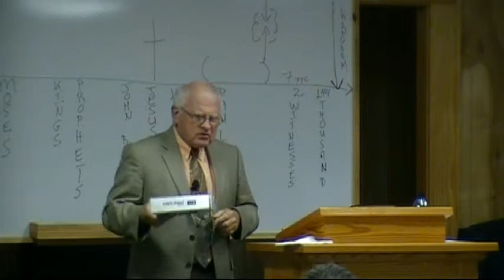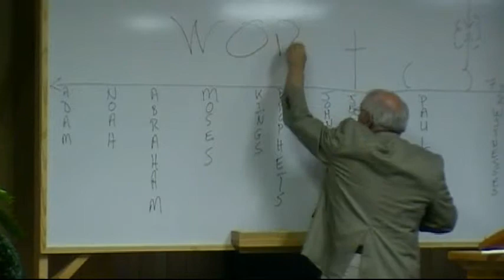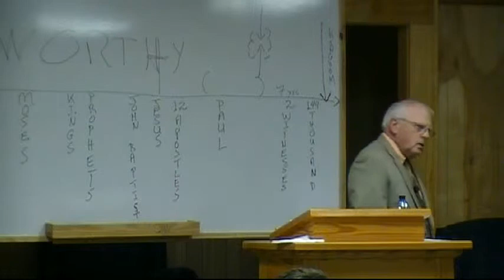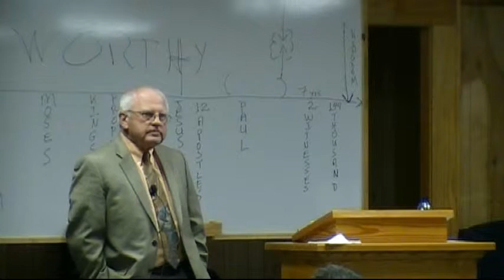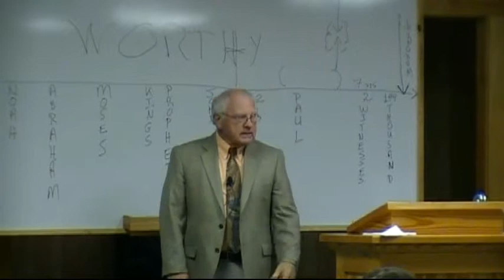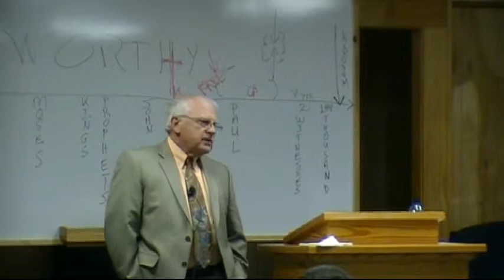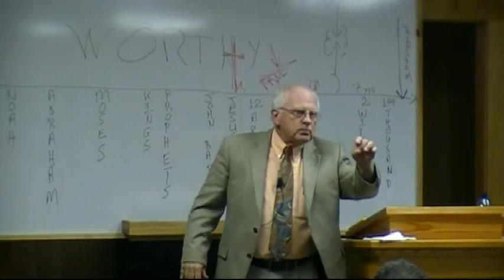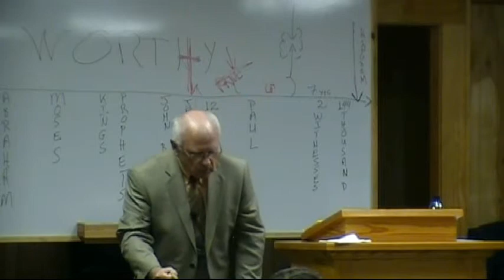Jerry Lockhart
Jerry Lockhart preaching at Opp Alabama Grace Bible Conference 2014, held at Community Grace Church.